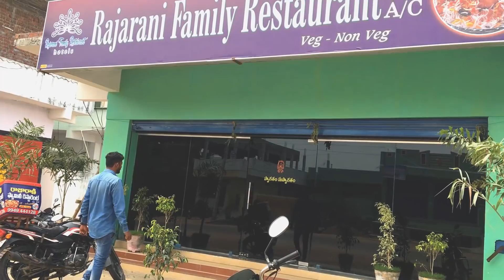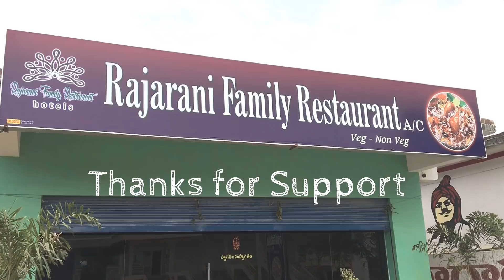అంతా ఫుడ్ కోసమే - Everything for Food - DON'T WASTE FOOD - Trends Adda Short Film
Inspiring short Film on SAVING FOOD